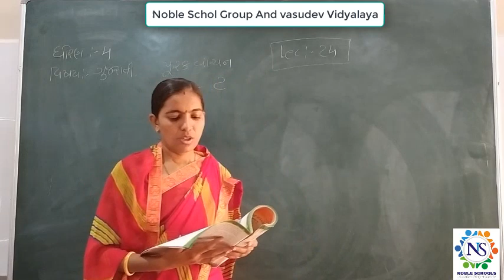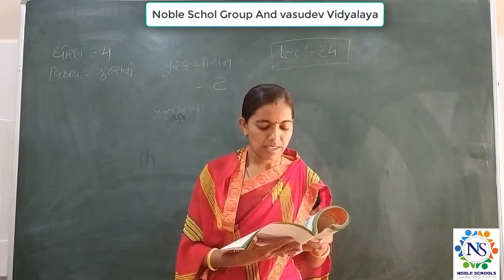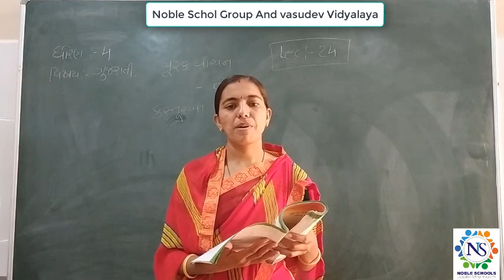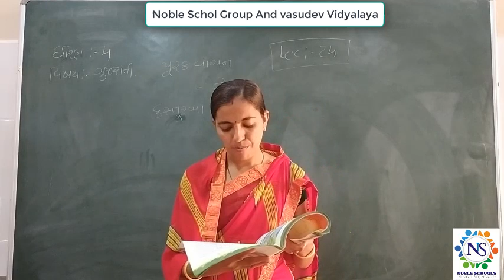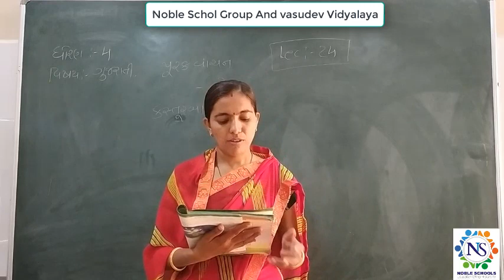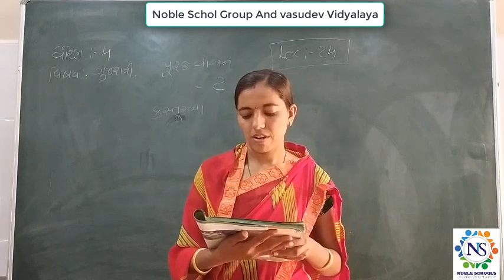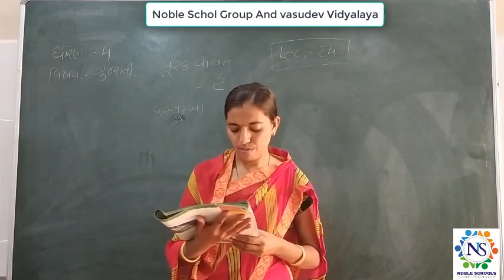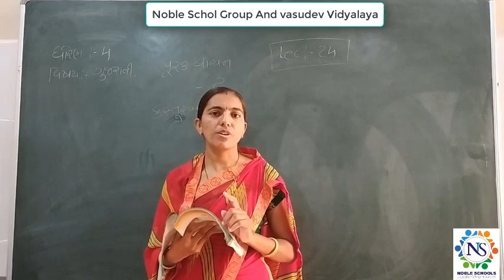Standard - 4 Gujarati Semester - 2 Lecture - 24 By Rachnamadam